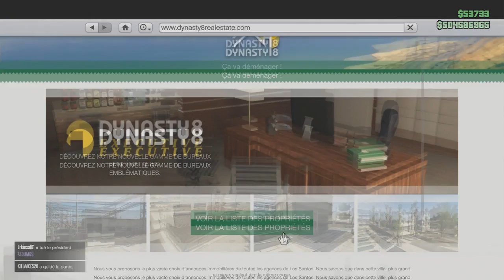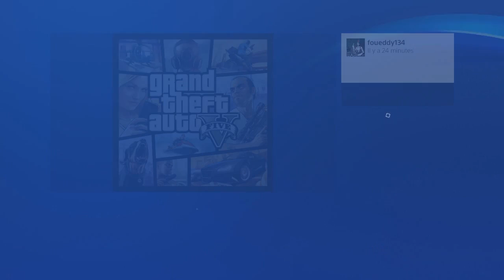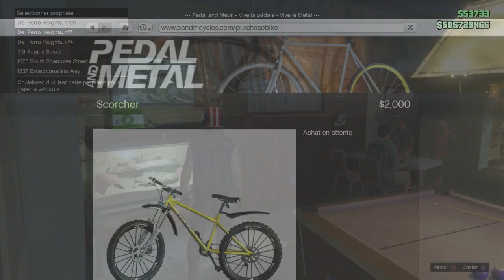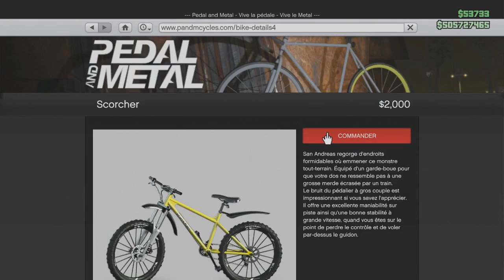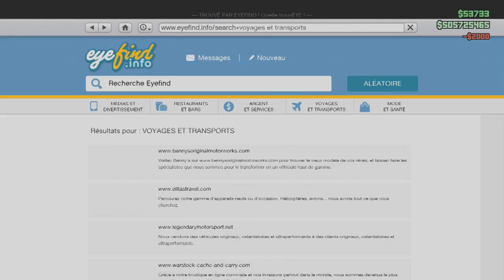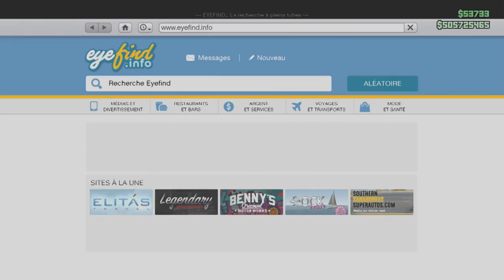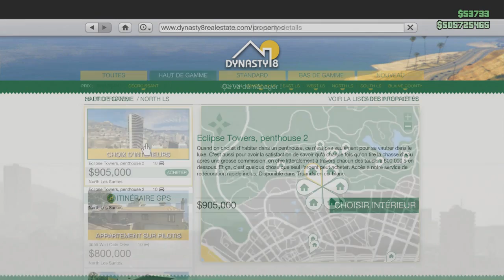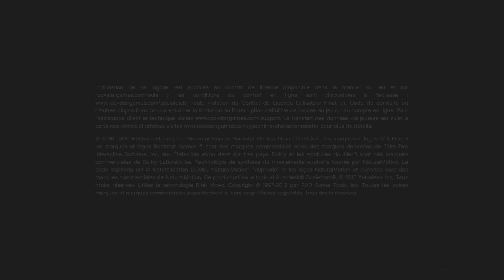GLITCH patcher SOLO POUR TOUT LES JOUEURS DE GTA5 ONLINE FACILE 1M500 EN 5MIN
foueddy134 sur ps4 ajouter moi l équipage